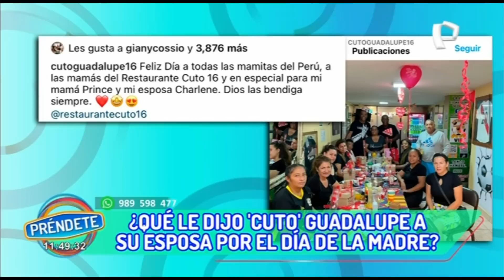Cuto Guadalupe se pronuncia tras ampay